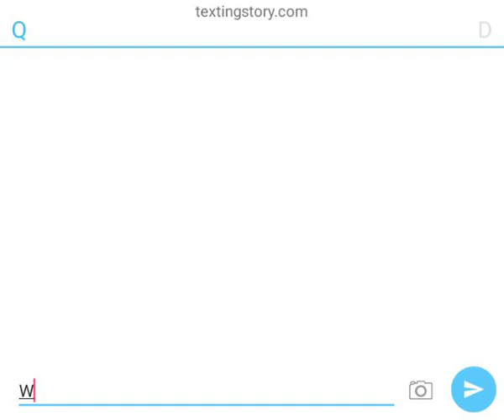February 19, 2020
Tvo kids uppercase d